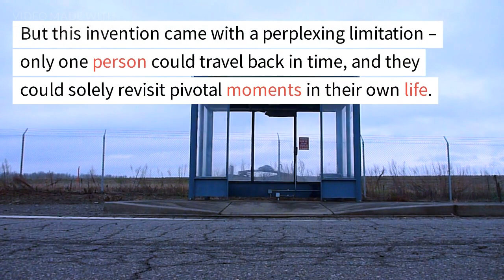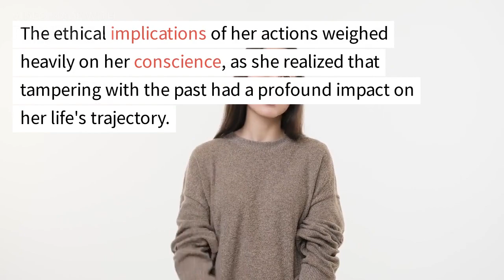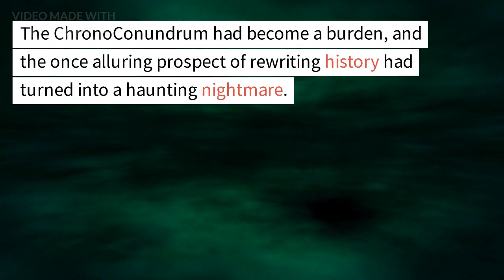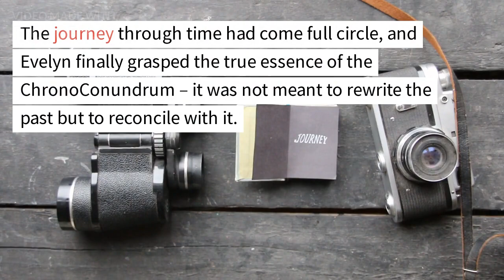Chrono Conundrum | English Stories For Learning English With Subtitles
Story Writer : Syed Mohsin Hussain Bukhari - CHAT GPT